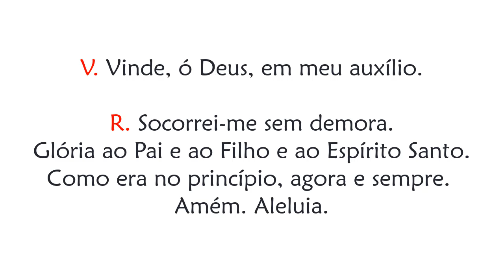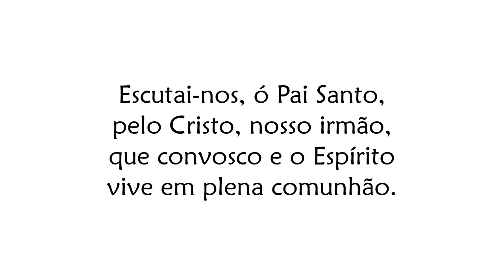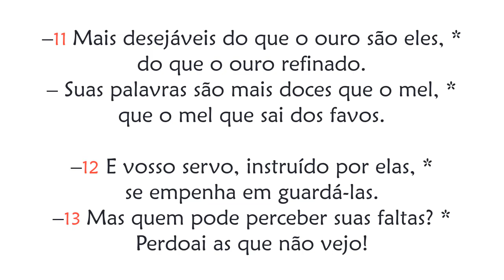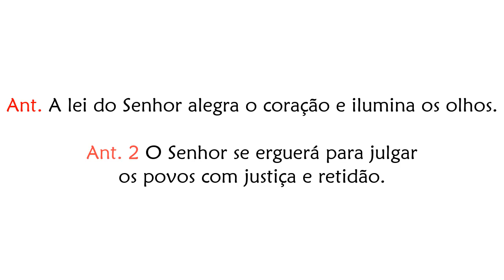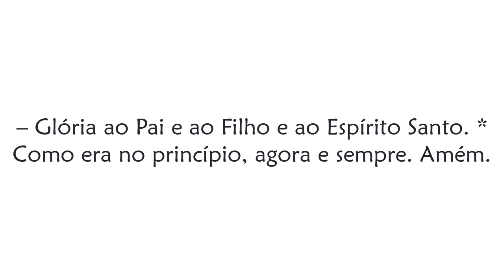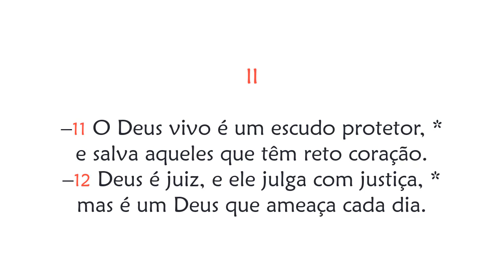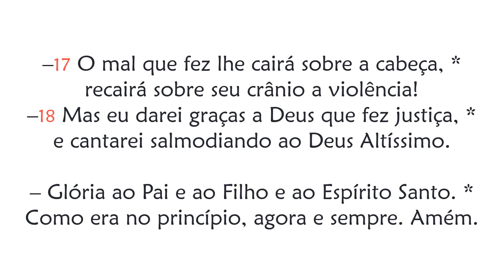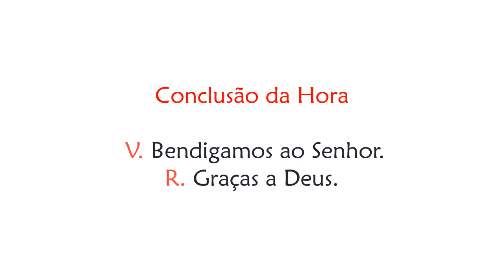Hora Nona de Segunda-feira da 13 Semana do Tempo Comum